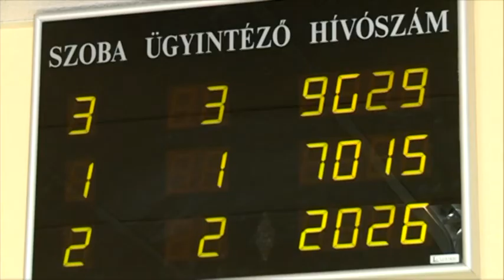Még négy napig lehet kérelmezni